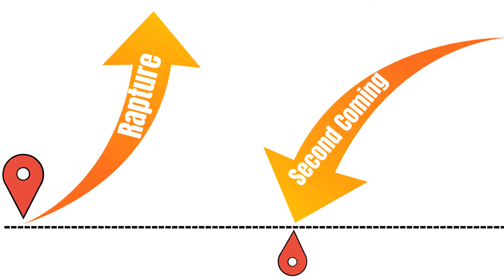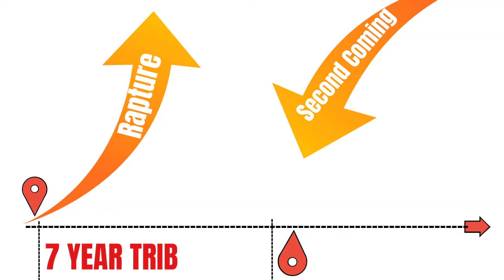The difference between the Rapture and the Second Coming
This short video explains the difference of the Rapture and the Second Coming in Biblical Sense